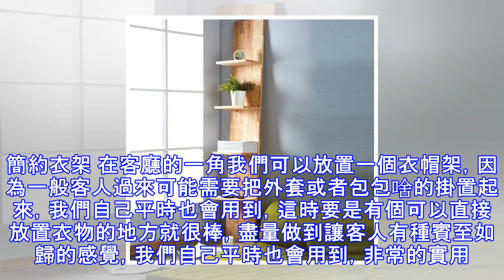你家客廳是不是髒亂差? 曬曬這些客廳收納妙招，是不是絕了呢？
創意客廳桌面紙巾盒 轉角層架隔板 開放式的書架設計，可以更好的取書，可以放一些擺件作為展示自己的愛好，美觀時尚。轉角層架隔板 如果你不想靠角落的話，兩個一起使用可以組成一個180度的收納空間。簡約衣架 在客廳的一角我們可以放置一個衣帽架，因為一般客人過來可能需要把外套或者包包啥的掛置起來，我們自己平時也會用到，這時要是有個可以直接放置衣物的地方就很棒，盡量做到讓客人有種賓至如歸的感覺，我們自己平時也會用到，非常的實用。純實木靠牆書架 北歐風格的階梯式書架，看似簡單的結構，卻能帶來更加溫馨的家居體驗感，自然美。純實木靠牆書架 選用優質的橡膠木材質，保留了原木的質感和紋理，成品木色自然純正。收納盒...